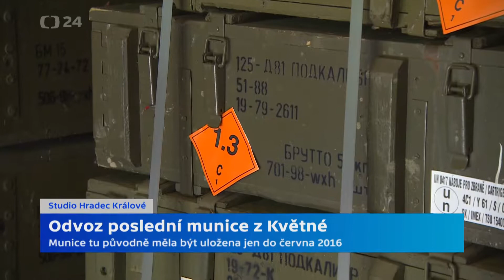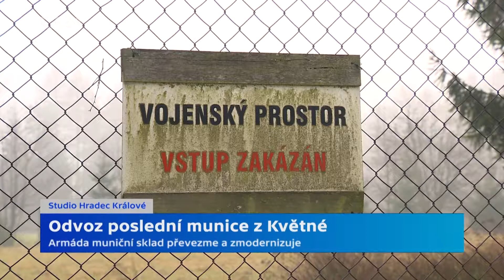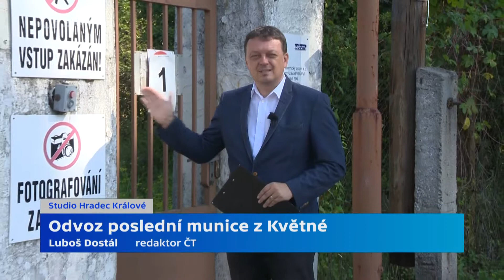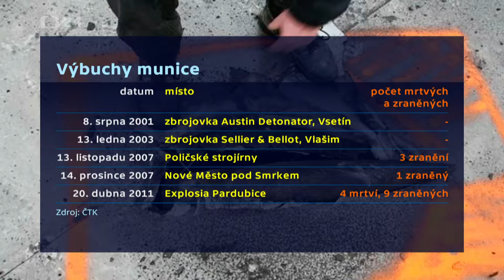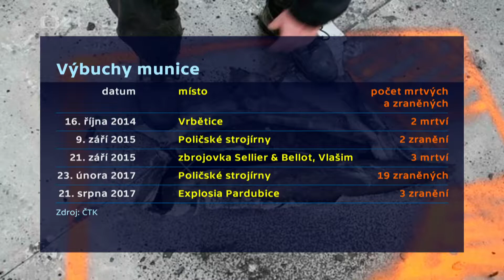Odvoz poslední munice z Květné